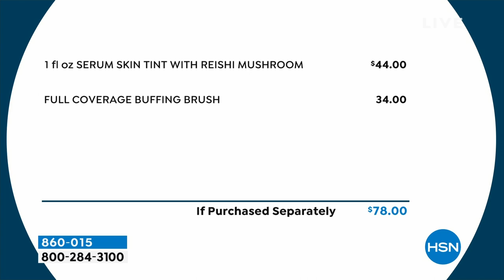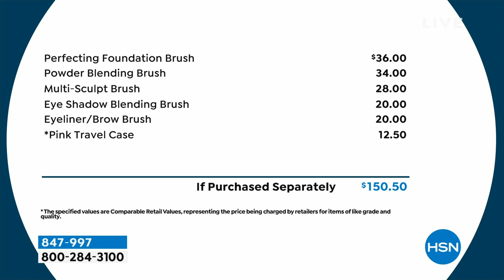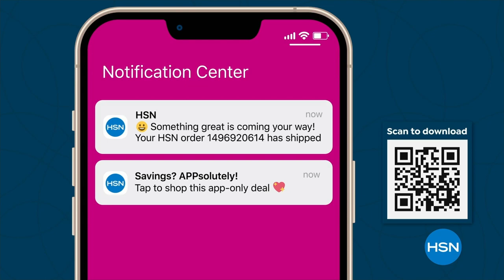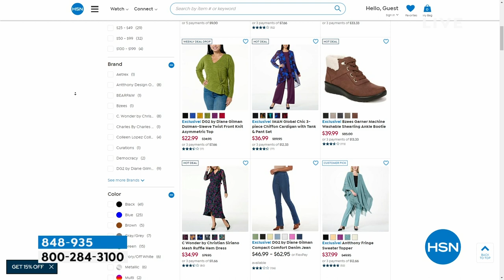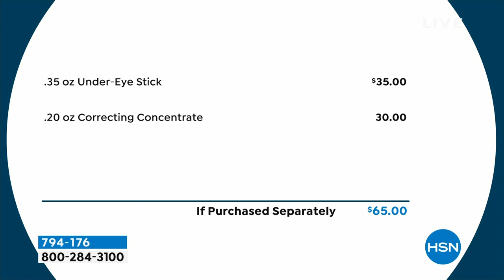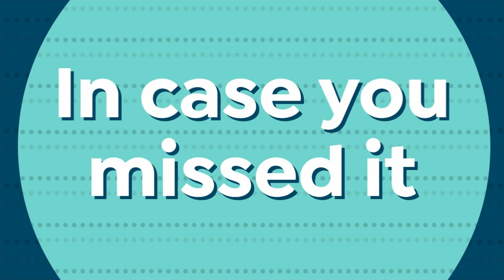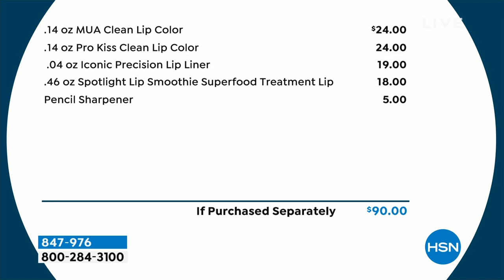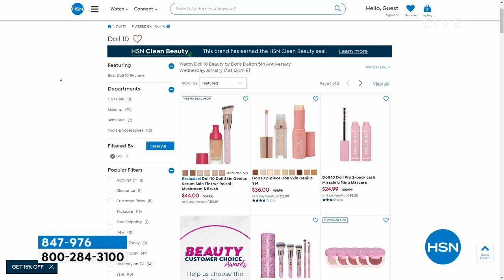HSN | Doll 10 Beauty by Doris Dalton 5th Anniversary 01.17.2024 - 12 PM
Celebrate Doll 10 and discover skin-loving makeup formulated to help you look your very best.